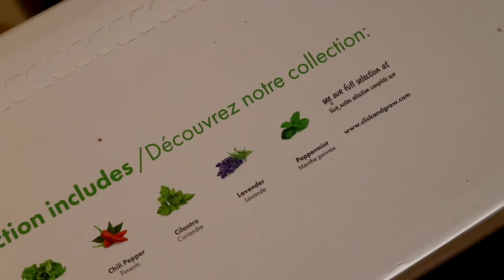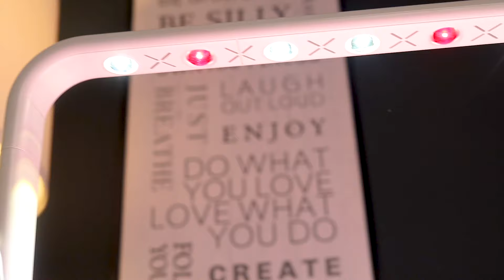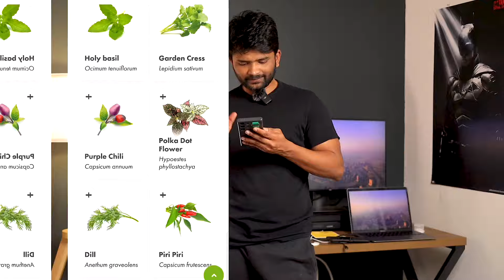SMART GARDEN FOR HOME | SMART TECHNOLOGY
Product name is click and grow